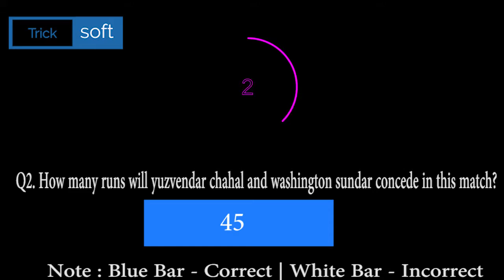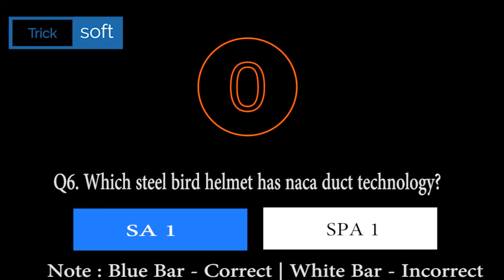Flipkart Power Play Answers | Power Play with Champions | RR VS RCB | DC VS CSK | 17 October 2020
Flipkart Power Play Contest Poll Result | Flipkart Power Play Contest Answers | Flipkart Power Play
with Champions | Rajasthan VS Bangalore | RR VS RCB | Rajasthan Royals VS Royal Challengers
Bangalore |
Delhi VS Chennai | DC VS CSK | Delhi Captials VS CHennai super kings

Google Secret poll link Rajasthan VS Bangalore, Delhi VS Chennai

Expert opinion on Rajasthan VS Bangalore, Delhi VS Chennai
DC VS CSK
Rajasthan Royals VS Royal Challengers Bangalore
Delhi Captials VS CHennai super kings
Rajasthan VS Bangalore
Delhi VS Chennai

Rajasthan VS Bangalore, Delhi VS Chennai, Dubai International Cricket Stadium, Sharjah Cricket

Stadium
Rajasthan Royals VS Royal Challengers Bangalore, Delhi Captials VS CHennai super kings, Dubai

get notification of all correct Answers of following: -
1) Flipkart Daily Trivia Answers – Daily Gems winners also so many Rs.25 voucher winners
2) Flipkart Fake or Not Fake Answers – Daily many are getting RS 1000 and Rs 50 vouchers
3) Flipkart Bid and win Answers – So Many Product winners from this channel you can find proof in

community section
4) Flipkart Great India Dance off Answers – Many RS.1000, Rs 100 and Rs 50 Voucher winners
5) Flipkart Kya Bolti Public (Season 3 is coming shortly) – We have produced so many Rs 1 Lakh

winners out of which we have uploaded winning proof and Interview of 5 Winners. Other 2 contacted

later.
6) Amazon Daily Quiz Answers – Many QUIZ Channel Subscribers are winners who won prizes. You can

check Interview with proof and photo of winner.
7) Amazon Special Quiz Answers
8) OYO Daily Quiz Answers
9)  Flipkart Mobile Quiz and other special Quiz Answers
10) Flipkart Power Play Contest Answers

Delhi VS Chennai, Rajasthan VS Bangalore Powerplay poll results,Powerplay with Champions poll result

today,Flipkart Power Play Contest Answers today,Flipkart Power Play Contest Poll Result,Power Play

Contest Answers,Power Play Contest poll result,Flipkart Power Play with Champions Contest,Flipkart

Power Play with Champions Answers today,Power Play flipkart,Flipkart Power Play with Champions

Flipkart,Power Play with Champions Rajasthan VS Bangalore, Delhi VS Chennai IPL match Prediction

Rajasthan VS Bangalore, Delhi VS Chennai IPL match Prediction,
17 October 2020, Rajasthan VS Bangalore, Delhi VS Chennai,

Play Flipkart Video presents Powerplay with Champions and win assured rewards if 3 out of 6

prediction 17 October 2020

Go to the Flipkart Game Zone or the Video section on Flipkart app and open Powerplay with Champions.

Answer the questions and if all 3 out of 6 answers are correct, win minimum 5 supercoins daily also

vouchers upto Rs 1000

Today's Flipkart Power Play Answers, Today's Power Play Answers, Quiz Time, Funzone, Quiztime, Fun

Zone, amazon quiz, amazon quiz today, amazon quiz time, amazon quiz answers today, today's amazon

quiz answers,  today amazon quiz time, Amazon Quiz today, Amazon Quiz today Answers, Amazon Quiz

today's answers, Amazon Quiz Answers today,  amazon Fun Zone today, amazon Fun Zone quiz answers

today, today's amazon Fun Zone quiz answers, amazon Fun Zone answers today, today's amazon Fun Zone

answers, Amazon Quiz Time Answers, 17 October 2020 Flipkart Power Play Contest Answers, Flipkart

Power Play 17 October 2020 Answers, 17 October 2020 Power Play Answers, 17 October 2020 Flipkart

Power Play with Champions Contest Winners, Flipkart Power Play with Champions 17 October 2020

Answers, 17 October 2020 Flipkart Quiz Answers,